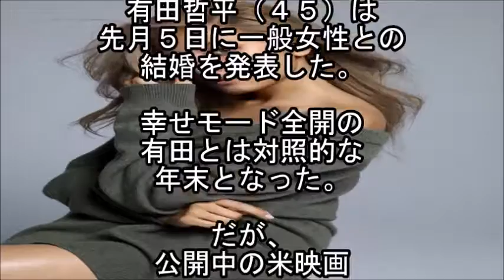実は密かに・・・】 三代目JSB・登坂広臣＆ローラ 交際約１年ですれ違いが多くなり破局！【マルチエンタメ放送局】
密かに付き合っていた、
登坂広臣＆ローラが、
破局したそうです。

三代目 J Soul Brothersライブ札幌公演 今市隆二「クリスマス因んだ曲をやる予定だった！？」

【快挙】三代目JSB岩田剛典『報知映画賞』で新人賞を受賞し登坂広臣に“賞”捧げる!!  【マルチエンタメ放送局】